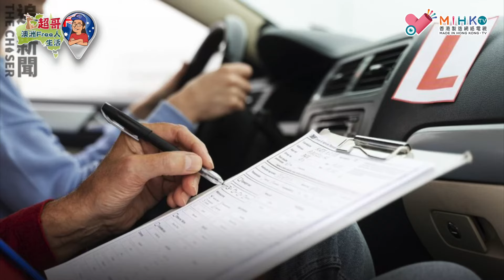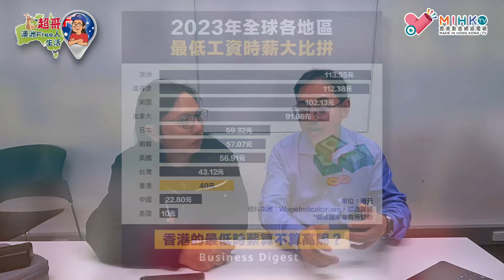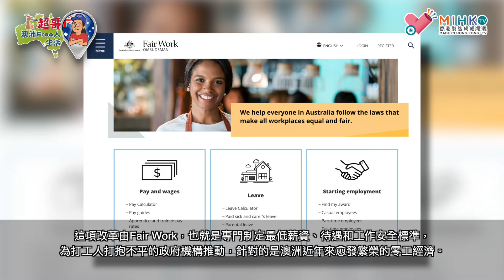超哥澳洲Free人生活 EP_86 - 移民香港人澳洲搵工錦囊（上）／資深人事管理顧問分享澳洲職場特性／遇上工作上不公不可以搵Fair Work幫手